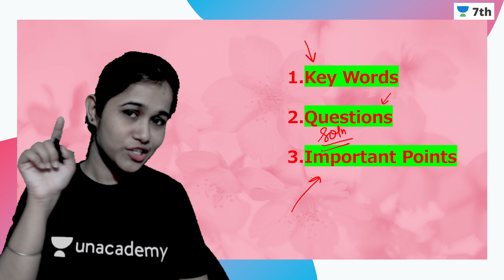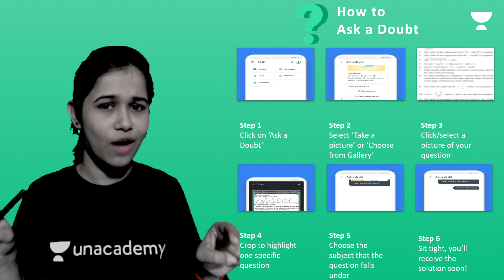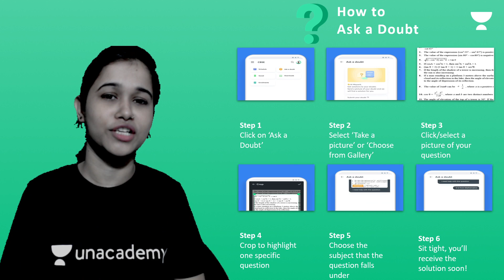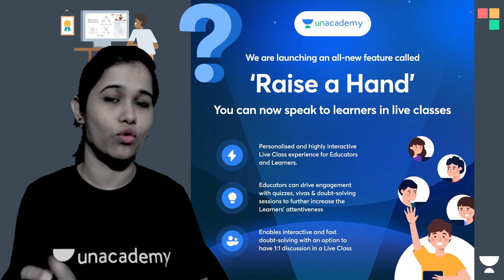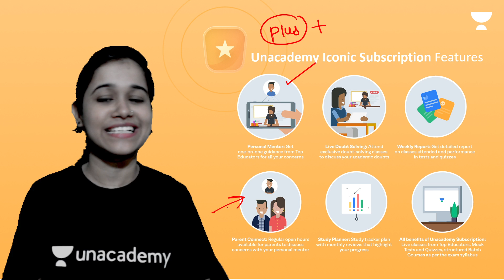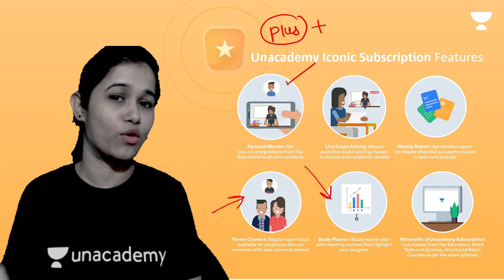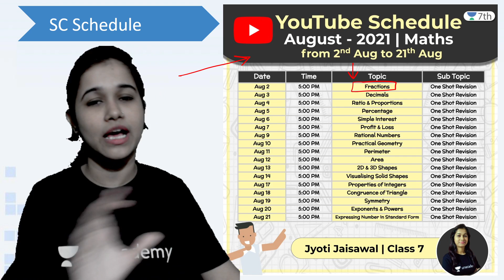How To Make Notes During Online Classes | Maths | Unacademy 7th | Jyoti Jaisawal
In today's live session, we will be covering the topic -“  ” for CBSE class 7th Maths learners.  Jyoti Jaisawal ma'am will help you understand this topic and the preparation strategy for Maths, resulting in fast-forwarding your preparation for your exams.

1. One Subscription, Unlimited Access
2. Learn from your favorite Educator
3. Real-time interaction with the Educators
4. You can ask doubts in the live class
5. Limited learners per batch
6. Download the videos & watch offline